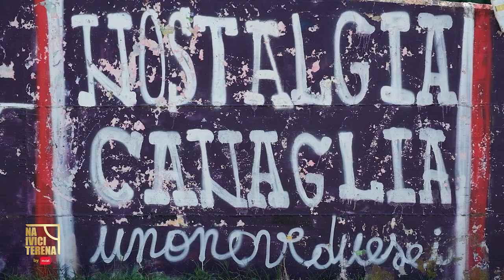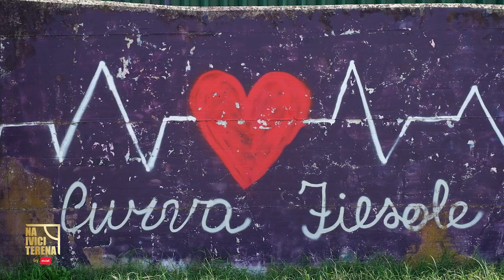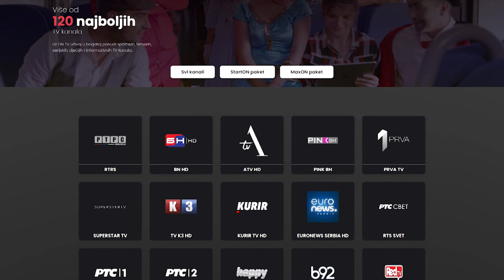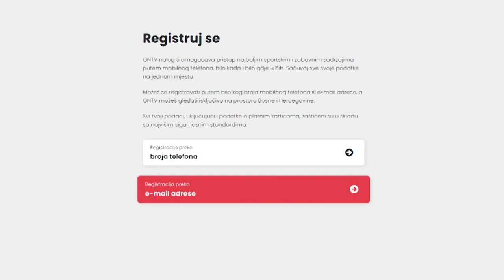NA IVICI TERENA: Nikola Milenković, Aleksa Terzić i Luka Jović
U gradu porodice Mediči  neizbrisiv trag ostavili su Dante Aligijeri, Mikelanđelo i Leonardo Da Vinči, a fudbalska umjetnost prožeta je djelima Roberta Bađa, Frančeska Tolda i Gabrijela Batistute.

U Firenci, gradu koji živi za svoj fudbalski klub, čast i ponos Fiorentine danas brane Nikola Milenković, Aleksa Terzić i Luka Jović.